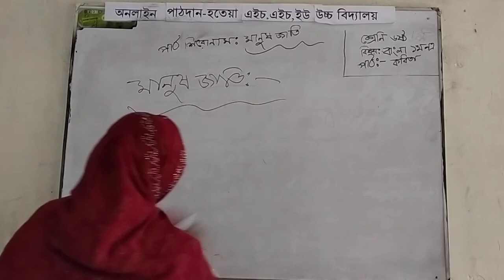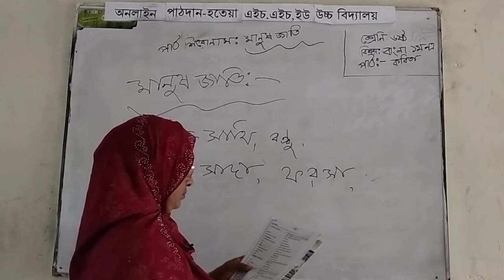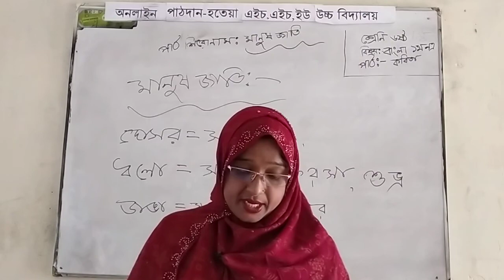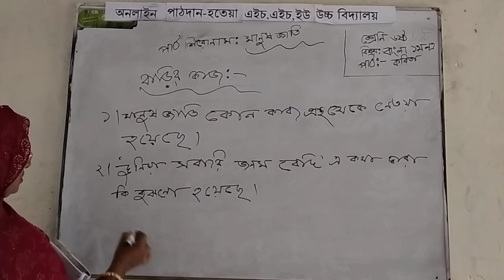শারমিন আক্তার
সহকারি শিক্ষক
হতেয়া এইচ এইচ ইউ উচ্চ বিদ্যালয়
শ্রেণি ষষ্ঠ